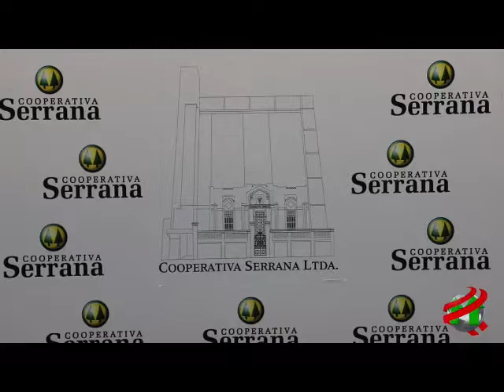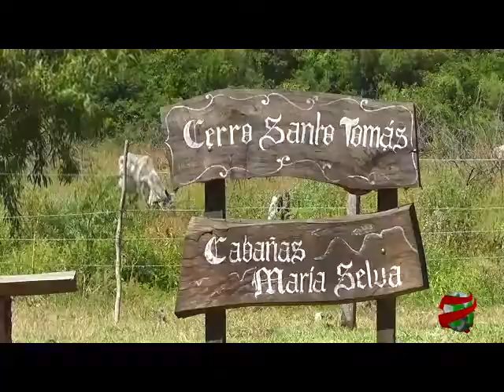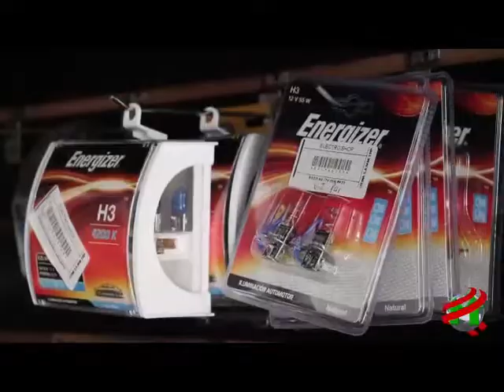COMPACTO ECONOMICO Martes 29 de Enero de 2019 1292